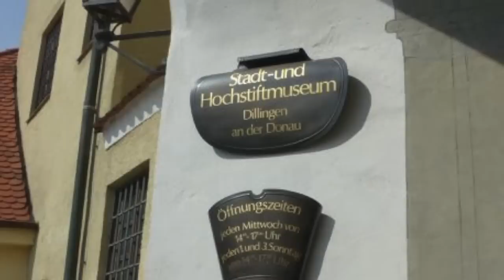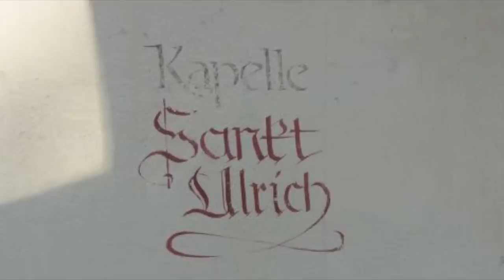Dillingen an der Donau - Stadt- und Kirchführung